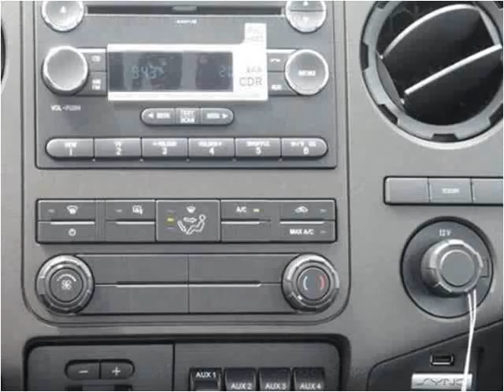2015 Ford Super Duty F-350 DRW New Cars Manassas VA